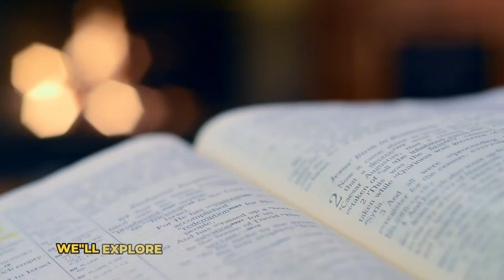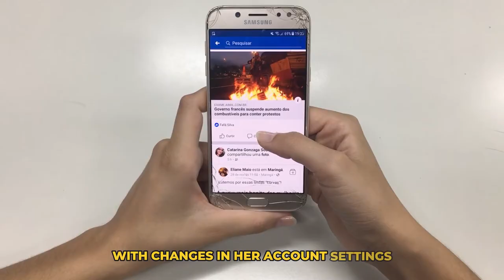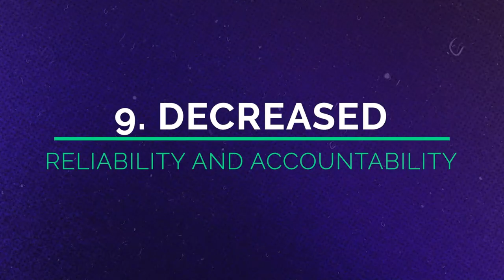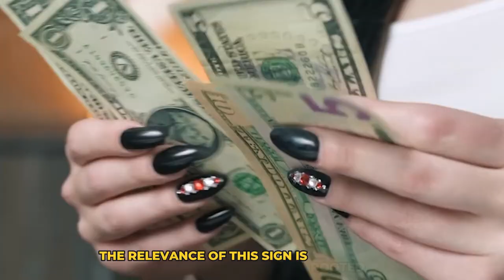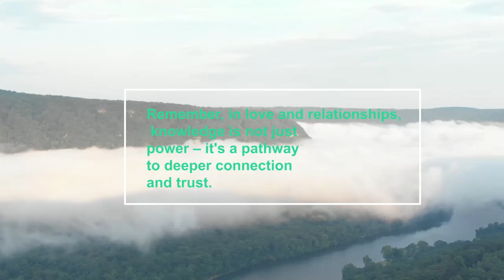10 Red Flags That Could Mean Your Girlfriend is Cheating!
10 Red Flags That Could Mean Your Girlfriend is Cheating! 🚩

Hey everyone! In today's video, we're diving into the top 10 signs that might indicate your girlfriend is being unfaithful. 🕵️‍♂️❤️ Let's be honest – relationships can sometimes be confusing, and it's crucial to keep an eye out for those little red flags! From sudden changes in her behavior to mysterious phone habits, we'll cover it all. Whether you're feeling a bit uneasy or just want to be prepared, this is a must-watch!

Let's help each other navigate through the tricky waters of love and relationships. 💬🔥

Learn the top 10 red flags to look out for that may indicate your girlfriend is cheating on you. Don't ignore the signs - see the video to protect yourself and your relationship.

𝐂𝐡𝐚𝐩𝐭𝐞𝐫𝐬:
0:00 - Cheating Girlfriend Signs
1:04 - Routine Changes Infidelity
1:57 - Avoiding Deep Talks Cheating
2:55 - Social Media Behavior Changes
3:46 - Unaccounted Time Evasiveness
4:42 - Decreased Affection Cheating
5:33 - Overemphasis on Partner's Schedule
6:22 - Defensiveness Projection Cheating
7:15 - Appearance Changes Infidelity
8:06 - Reliability Accountability Issues
8:56 - Financial Secrecy Cheating
9:59 - Confronting Cheating Signs
10:22 - Share Infidelity Experiences
10:32 - Thank You for Watching

In today's video, we're venturing into a delicate but crucial area of relationships – understanding the warning signs of a cheating girlfriend. It's a topic that's often shrouded in uncertainty, but awareness is key to navigating these complex emotional waters.This video is here to unlock the secret signs and arm you with the knowledge needed to navigate the murky waters of suspicion in relationships.

👀 What You'll Discover:
- A careful exploration of ten subtle yet significant signs that may indicate infidelity.
- Insights into the psychological and behavioral changes that can occur in relationships.
- Guidance on approaching these signs with sensitivity and understanding.

🤔 Why It Matters:
- Recognising these signs helps in fostering open, honest communication in your relationship.
- Being aware of these changes empowers you to address issues proactively, safeguarding the trust and bond you share.
- Understanding these signs is more than suspicion, it's about clarity and emotional well-being.

how to tell if a girlfriend is cheating, signs of a cheating girlfriend, cheating girlfriend warning sign, is my girlfriend cheating on me, identifying infidelity in relationships, clues your girlfriend is unfaithful, girlfriend infidelity signs, relationship infidelity red flags, signs she's cheating, spotting cheating in a relationship, the behavior of a cheating partner, what are the signs of cheating, girlfriend cheating clues, is she cheating on me, detecting unfaithfulness, changes in girlfriend's behavior, tips to identify cheating in relationships, how to know if your girlfriend is cheating on you, signs your girlfriend is seeing someone else, find out if she's cheating, I think my girlfriend is cheating on me, see if your girlfriend is cheating, see if my girlfriend is cheating,
find out girlfriend cheating, find out if your gf is cheating, cheating girlfriend break up, cheating girlfriend status, cheating girlfriend gets exposed Tiktok, cheating girlfriend prank, cheating girlfriend won't let boyfriend leaves,

I hope you enjoy the "Red Flags: 10 Signs Your Girlfriend is Cheating" video.